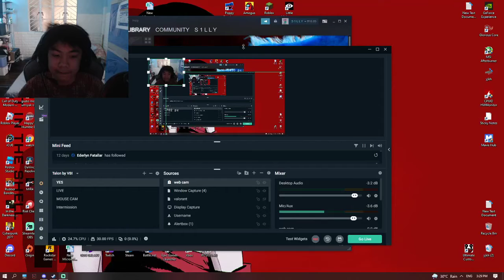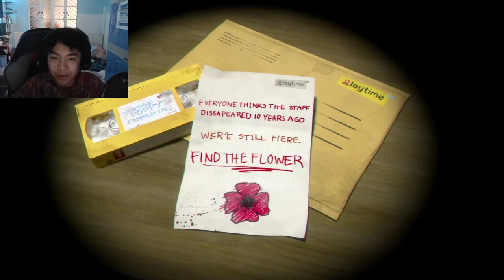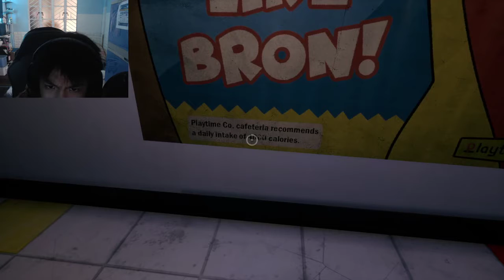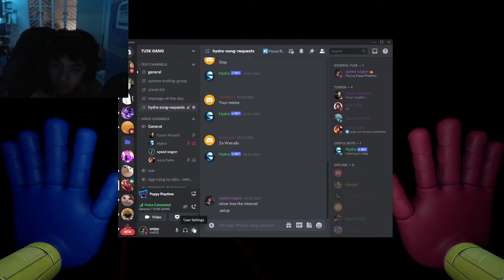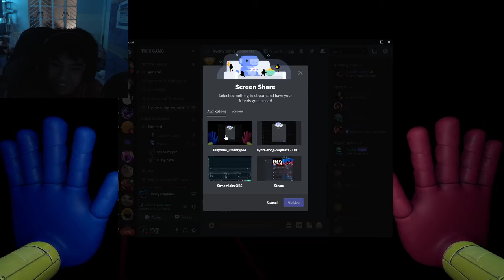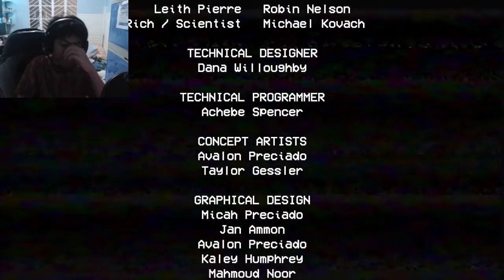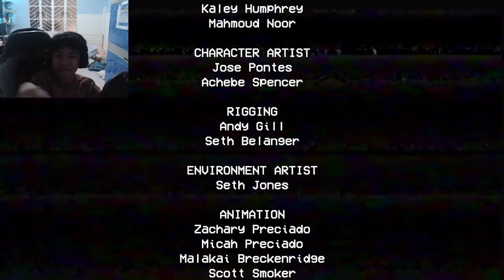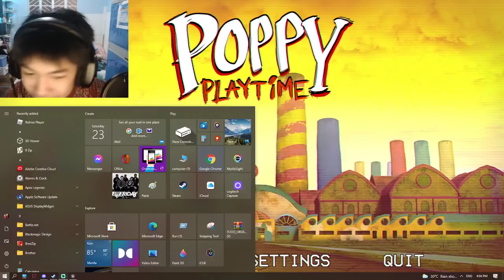its there time to play... (POPPY PLAYTIME)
im sorry for not posting for months AND NOT EDITING THE VIDEO im really sorry i hope you enjoy the video and dont forgor to subcrabe... AND LIEK